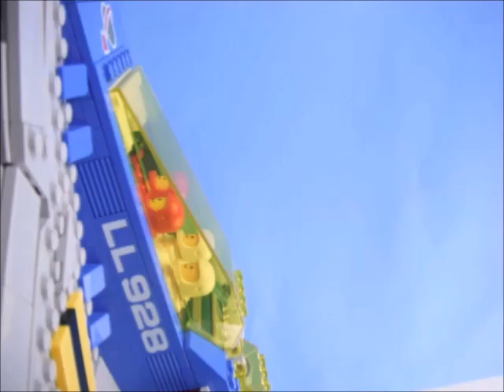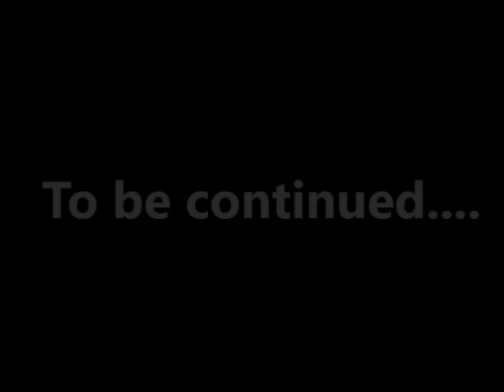Galaxy Explorers Lego stop motion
A group of Astronauts travel to the Moon to collect crystals (One by one clear, blue, round studs.) Unfortunately for them there is more on the Moon than they anticipated.